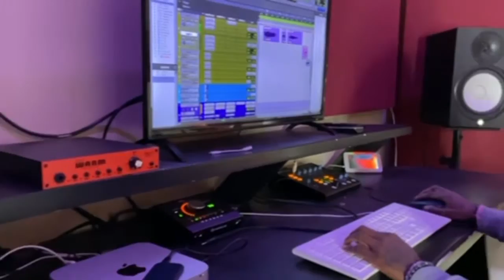J-Howell - Deserve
@JHowell  is a Vocal BEAST!! Which is Why Upcoming Artist The Lovely Annise Fell in Love with his music. Annise decided to Cover his Dope Single “Deserve”.

The Lovely Annise is an R&B Artist from the Southside of Fort Worth Texas Currently Residing in Atlanta Georgia Pushing Her Music and Pursuing her dreams.

Follow all of her Social Media Handles @TheLovelyAnnise

“Famous” by The Lovely Annise
“its up tonight” by The Lovely Annise
“Ride” by The Lovely Annise